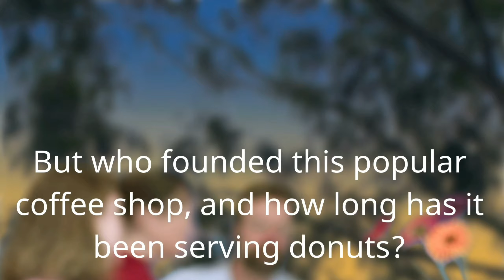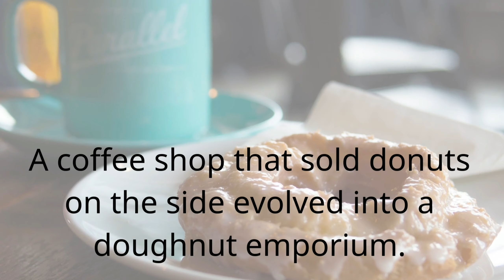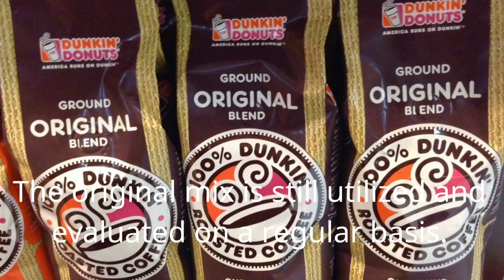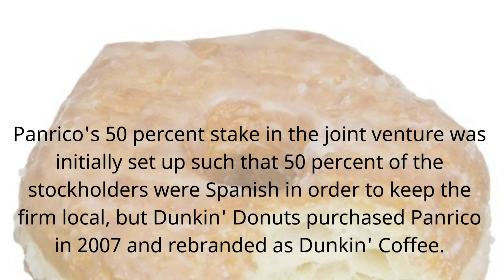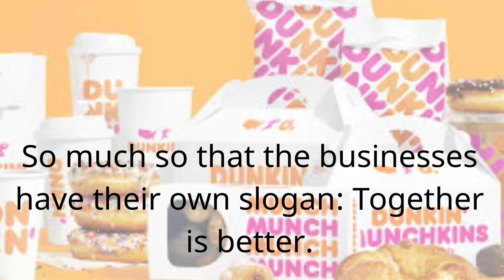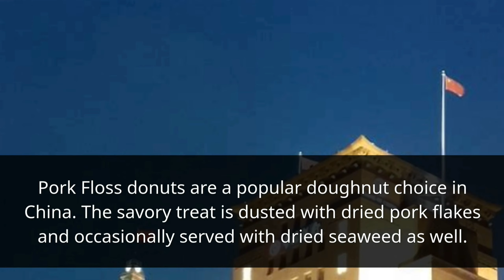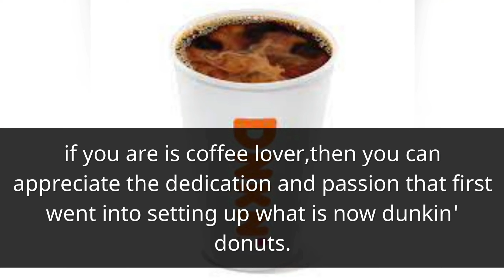7 facts about Dunkin Donuts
dunkin donuts. facts dunkin donuts. 7 facts about dunkin donuts